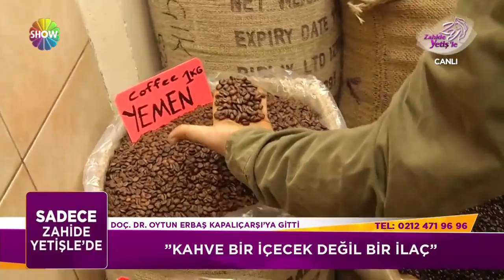''Kahve bir içecek değil, bir ilaç!''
Zahide Yetiş'le'nin 715. Bölümünde; Doç. Dr. Oytun Erbaş tarihi kapalı çarşıya gitti, sohbetlerin vazgeçilmezi, 40 yıl hatırı olan kahveyi yerinde inceledi. Kahveyi ne kadar ve nasıl tüketmeliyiz? Kahve damarlar için ne ifade ediyor? Kahvenin karaciğer yağlanmasına etkisi ne? Hanımların korkulu rüyası selülit mücadelede en etkili dostları kahve mi? Zayıflamak istiyorsak kahveyi nasıl tüketmeliyiz? Kahve damar sertliğini önler mi? Kahve zayıflamaya yardımcı mı? Kahve  karaciğer yağlanmasına iyi gelir mi? Hamileler kahve tüketebilir mi? Kahve güzellik için kullanılır mı gibi soruları yanıtladı.